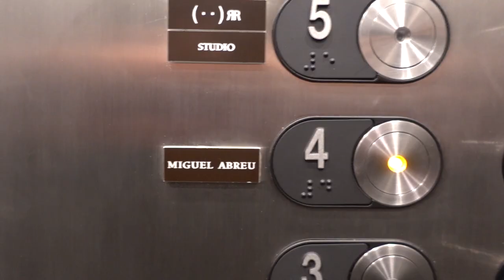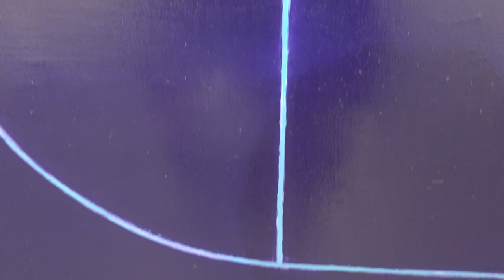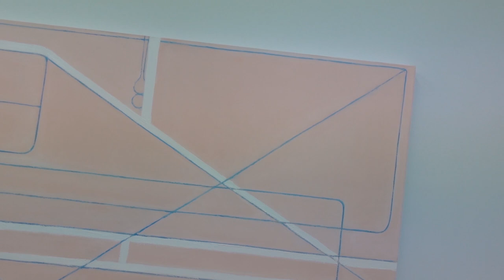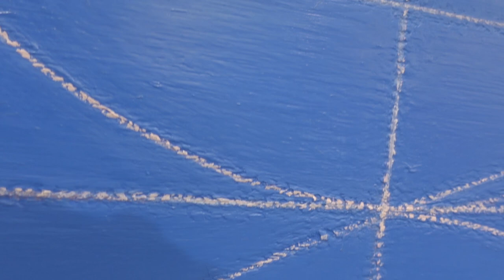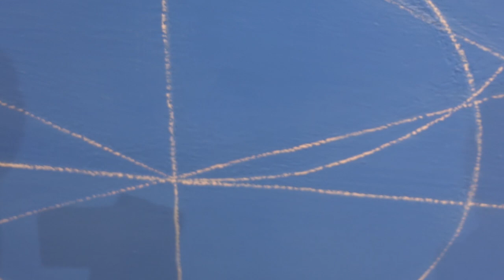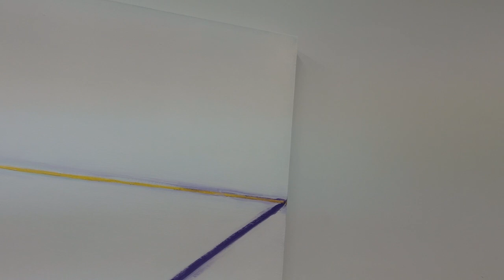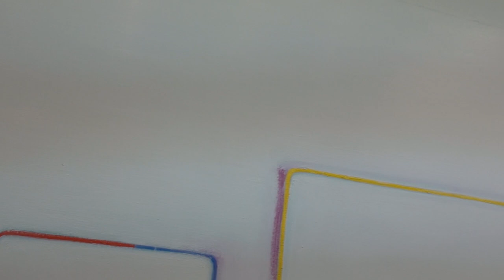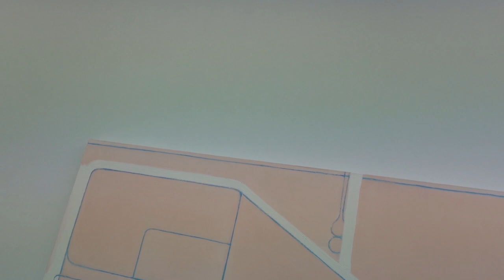Rob de Oude "Unison" at McKENZIE Paul Pagk at MIGUEL ABREU GALLERY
James Kalm has noticed a slight shift in the style of works commonly being shown by some of the city’s most engaged galleries.  Over the last several years a plethora of figurative work has saturated much of the commercial gallery space.  Whether it’s “bad” painting, Pop Surrealism, naïve naturalism, or versions of Katzian realism, much of this may have been in response to the collapse of “Zombie Abstraction,” the last iteration of non-figurative painting that flamed out in the mid twenty-teens.
“Unison” Rob de Oude’s latest presentation at McKinzie Fine Art focuses on the horizontal and vertical vectors of the picture plane.  These obsessively constructed works, are pictures woven of brushstrokes, that use a sophisticated color theory and technique to create illusions of radiance and illumination.
Paul Pagk builds up slabs of mysterious hues that are incised with geometric linear designs. The works witness a visual distillation accented by the accumulation of layered color which refines and simplifies the structure while complicating the ground color and surface of these pieces. This program was recorded February 5, 2023.